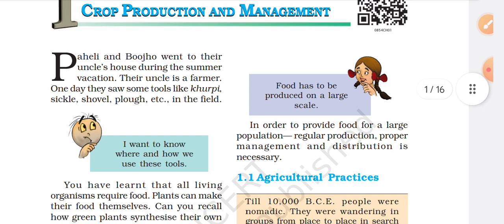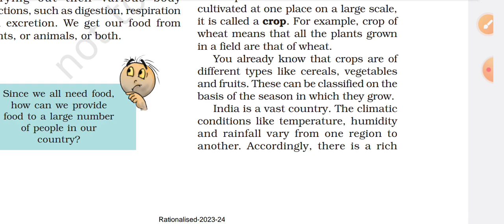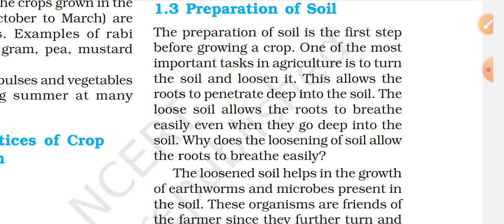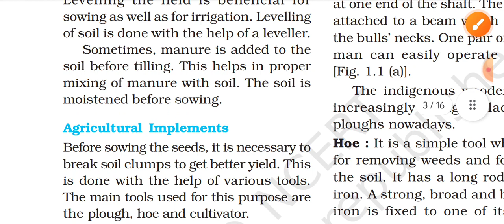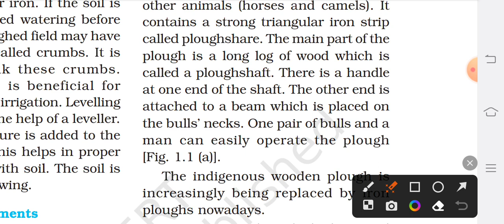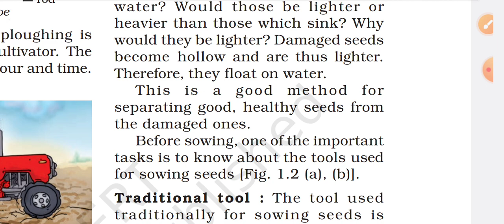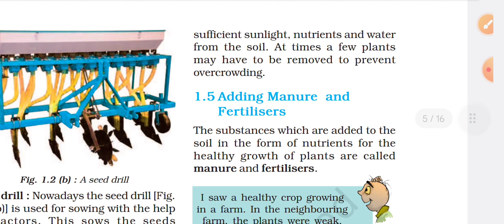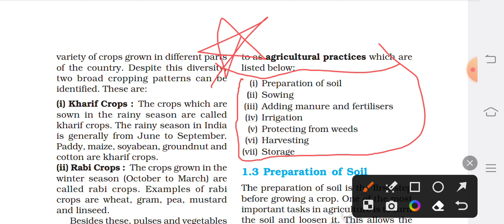(Science) Class 8th Chapter 1 Crop production and management (part 1)